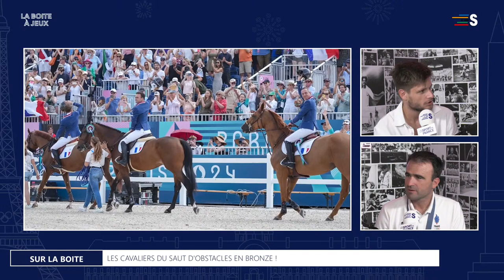La Boite à Médailles avec Olivier Perreau (équitation) 🥉